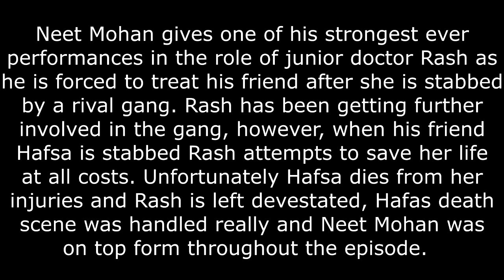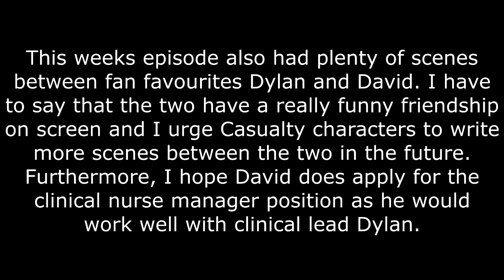Casualty Series 36 Episode 13 - Mini Review